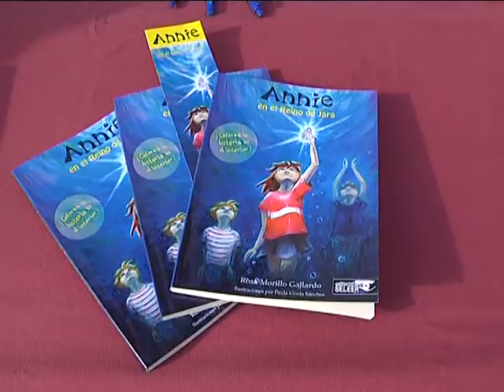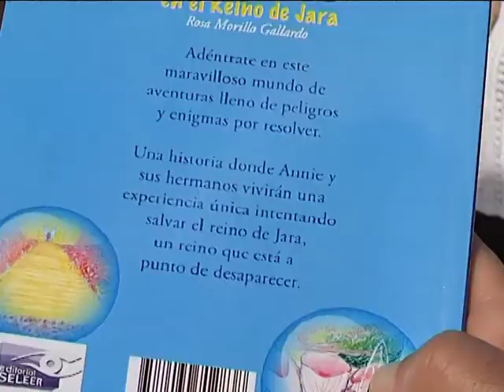PRESENTACION LIBRO INFANTIL